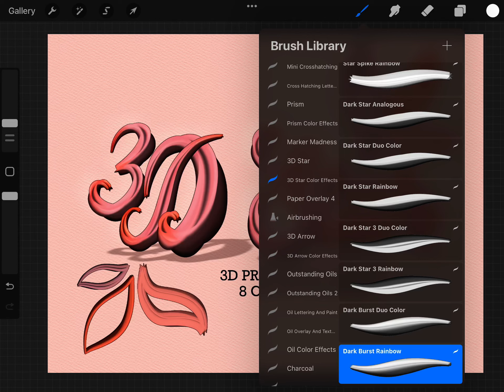3D Procreate Brushes that look like frosting! 🧁✨🤩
See more of the brushes here: